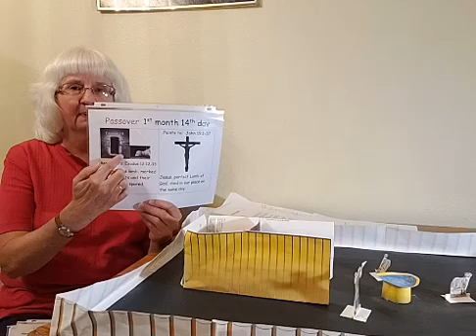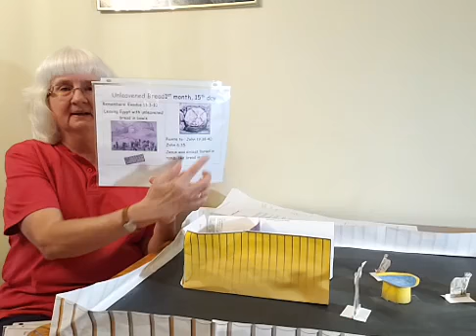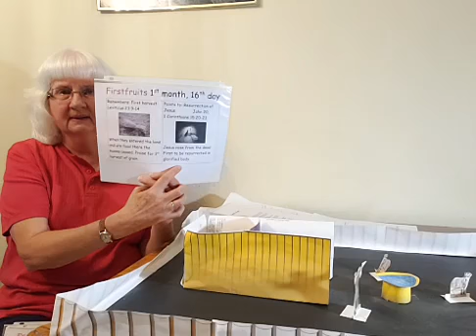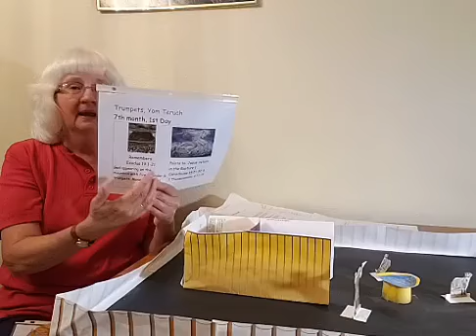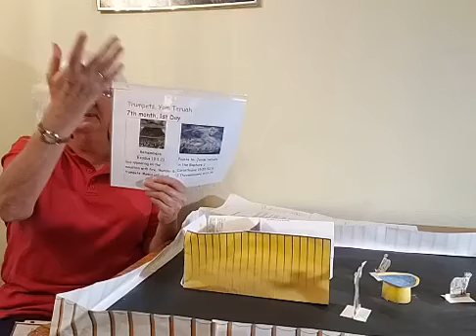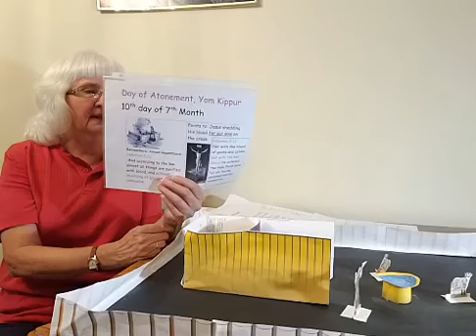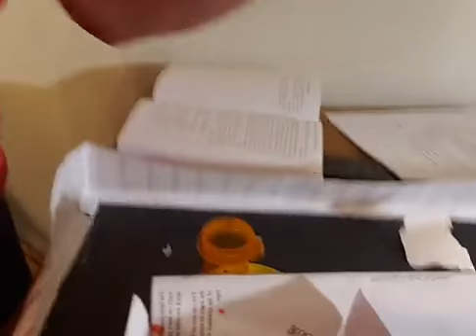LBS 9/24/20 East to West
Day of Atonement